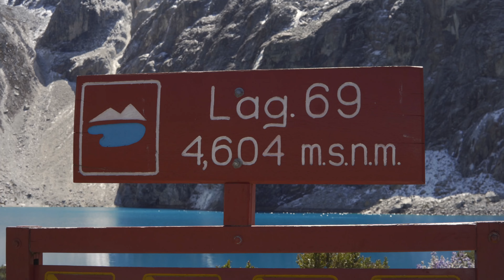VOYAGE PÉROU 🇵🇪 : Itinéraire du Nord au Sud (Partie 1)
Prépare-toi à une aventure épique à travers le Pérou ! Dans cette première partie de notre voyage, on t'emmène de Huaraz à Ica, à travers des paysages à couper le souffle. Ce VLOG te fera découvrir les majestueuses montagnes de la Cordillère Blanche, les lagunes turquoises de Huaraz, jusqu'aux dunes de sable de la Huacachina.

L'aventure ne fait que commencer 🇵🇪.